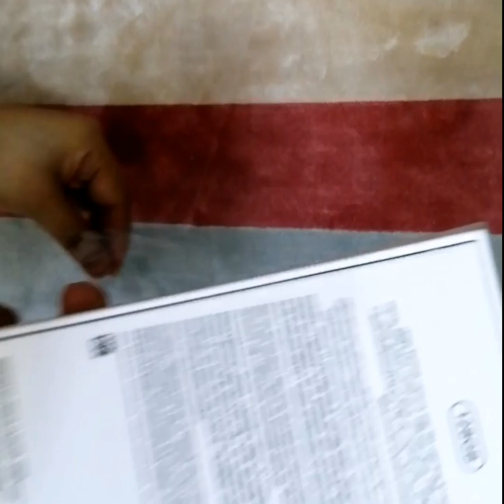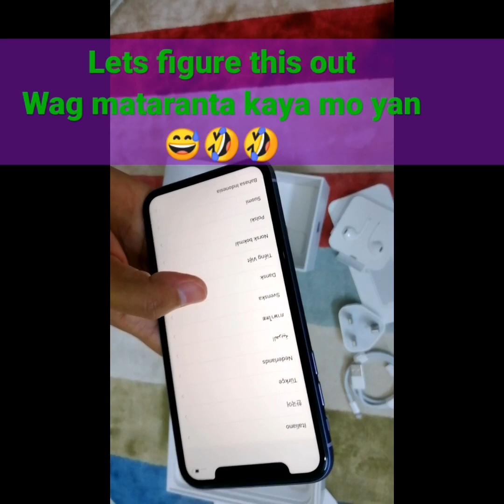iPHONE 11 | ANDROID TO IPHONE 11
From android i switch to ios.
First time ever to use ios and its so satisfying
I purchase purple iphone 11 from Jarir bookstore jarirbookstore. 😊 Thank you.